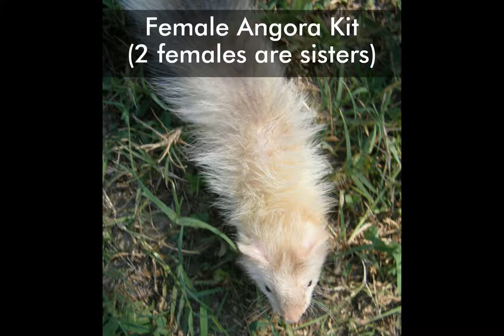Angora Ferret Kits, Carolina Ferrets, Aug 2017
These are some of the beautiful angora and part angora kits available in August of 2017.  Shipping is available to many locations.